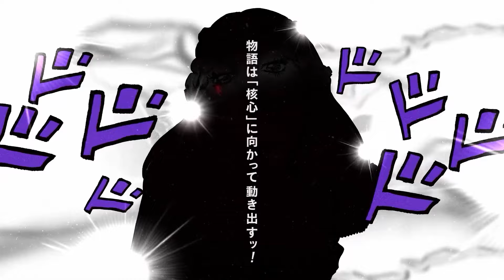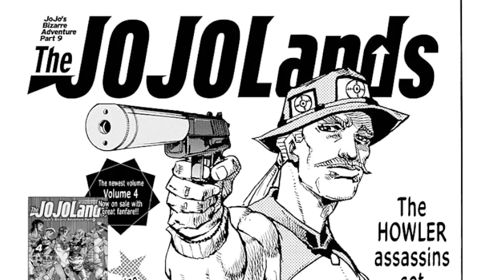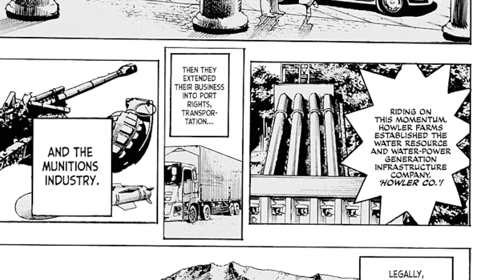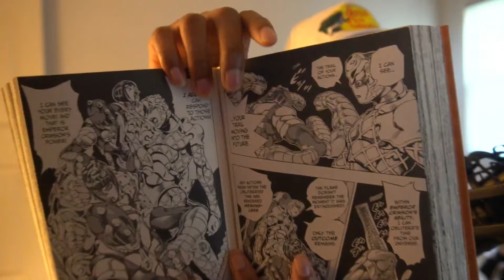GLORY DAYS VS NOVEMBER RAIN.. (JoJo's Bizarre Adventure Manga) | Chapter 18&19 JOJOLANDS #10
Odece - Betreyal / Betreyal 2

to all that is, we journey on and on.

𝐈 𝐡𝐨𝐩𝐞 𝐲𝐨𝐮 𝐞𝐧𝐣𝐨𝐲𝐞𝐝 𝐭𝐡𝐞 𝐯𝐢𝐝𝐞𝐨, 𝐭𝐚𝐤𝐞 𝐜𝐚𝐫𝐞